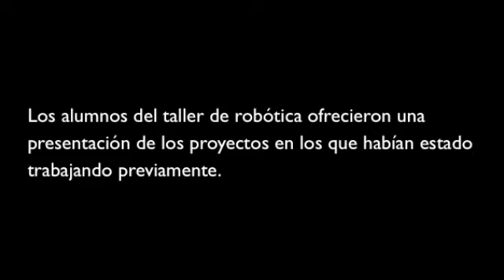Campus tecnológico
Los alumnos de los talleres realizaron una presentación de los proyectos en los que estuvieron trabajando previamente.